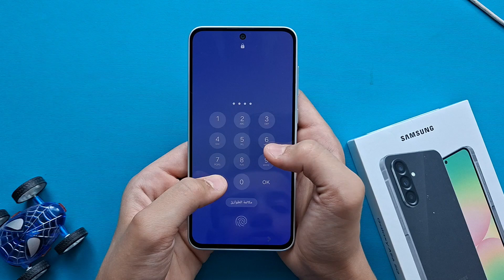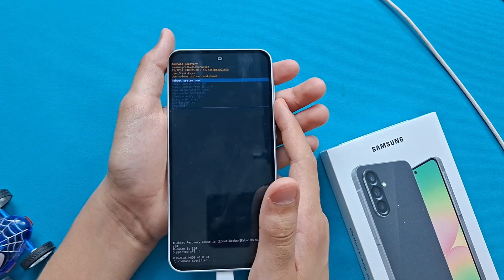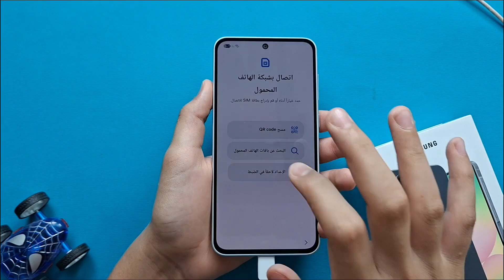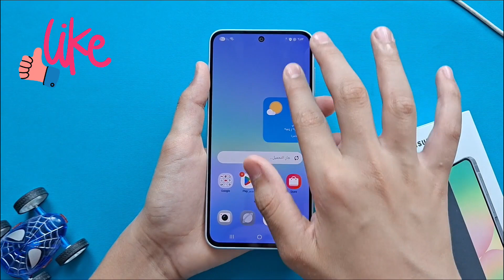الطريقة الصحيحة لفورمات سامسونج A36 خطوة بخطوة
في الفيديو ده هتتعلم الطريقة الصحيحة والآمنة لعمل فورمات كامل لهاتف Samsung A36، خطوة بخطوة وبأسلوب بسيط ينفع لأي حد حتى لو أول مرة يجرب.

📌 هنشرح طريقتين:

الفورمات من الإعدادات

والفورمات من الريكفري مود (لو الموبايل مش بيفتح أو فيه مشاكل كبيرة)

⚠️ كمان هنعرفك:

إمتى لازم تعمل فورمات؟

وإزاي تحتفظ بنسخة من بياناتك قبل ما تبدأ؟

وأهم النصائح بعد الفورمات علشان تحافظ على سرعة الموبايل

متنساش تشوف الفيديو للآخر علشان متغلطش غلطة ممكن تضيّع كل بياناتك!

👇 لو عندك أي سؤال أو مشكلة مع موبايلك… اكتب في الكومنت وهرد عليك بنفسي!
لمشاهدة قايمة التشغيل اشرحلي كامله /